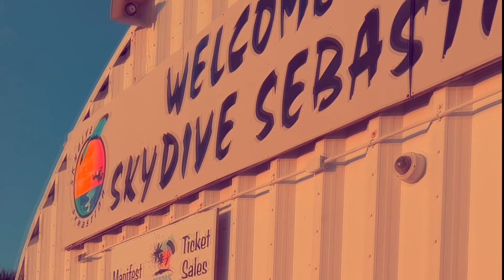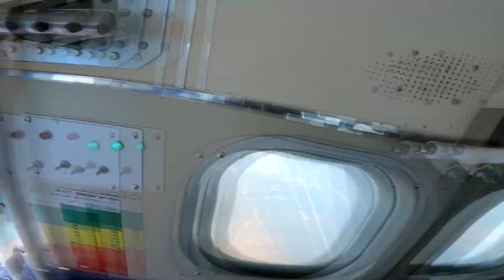Skydive Sebastian - Scott's Skydive!VS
Swoopware: Adventure Tour Video - Scott's Skydive!VS